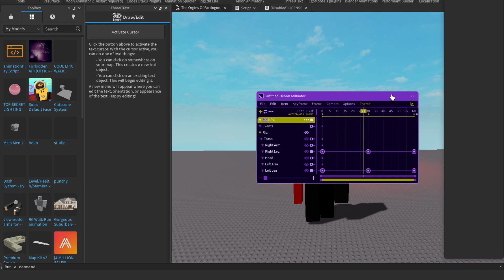day 53 of animating till i get better